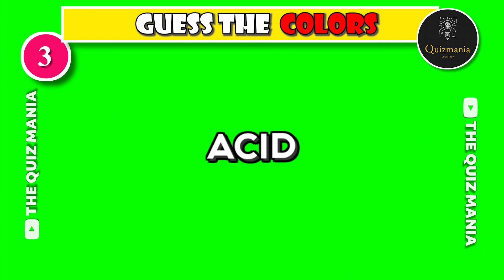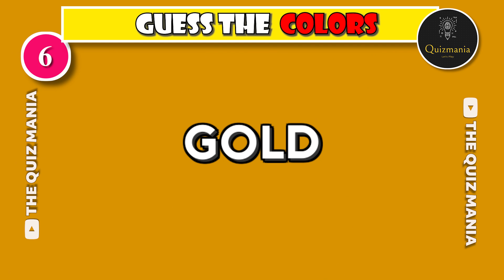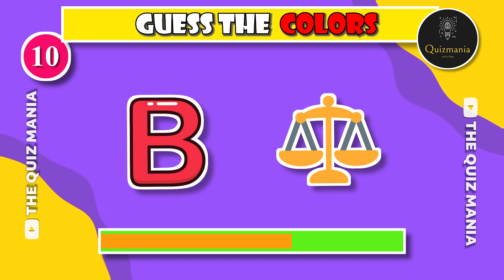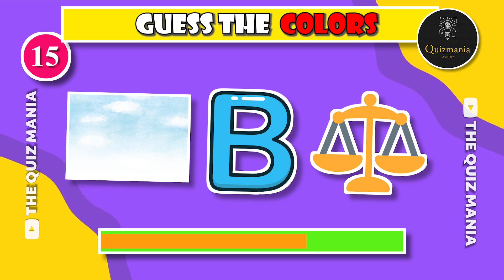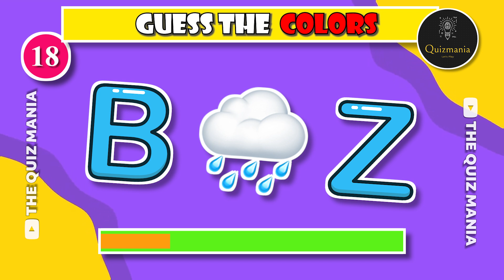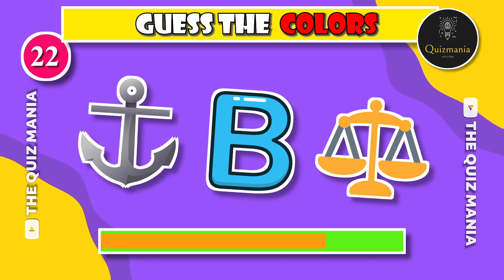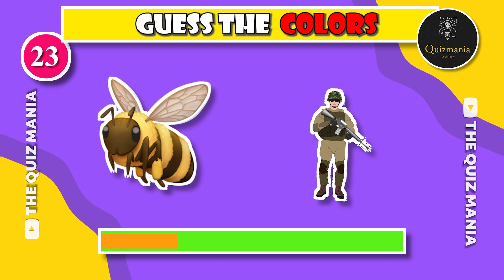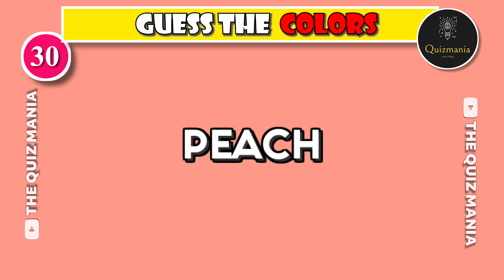🔴 Guess the Color by Emoji...! 🔵 🖌🎨| Most Famous Colors | Emoji Quiz Challenge 2023 | The Quiz Mania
Hii Viewers, Welcome Back To The Quiz Mania.
We picked most famous Colors in the world and arranged their emoji combinations, So In this vides 🔴 Guess the Color by Emoji...! 🔵 🖌🎨,
Colors in this quiz are:- Red, blue, orange, violet, purple, and etc.
 You will get 10 secs to see the Emoji. if you answer all question correctly then you will become the winner.

This is a quiz in that you have to guess the most famous colors in the world. There are 30 EMOJIS in this quiz.